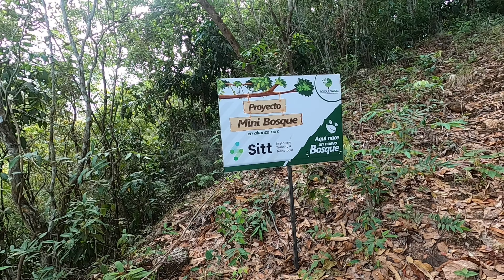SITT: Una Aventura de Conservación de Bosque Adulto🌳. Parte 2/2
En esta emocionante continuación de nuestra misión de conservación en Bosque Nagal, te llevaremos más allá de la siembra de árboles para mostrarte la importancia vital de conservar nuestros preciosos bosques. Acompáñanos mientras exploramos cómo protegemos y preservamos los 250 árboles de SITT. Descubre cómo nuestras acciones de conservación no solo benefician a nuestro entorno natural, sino también a las generaciones futuras.

¡Únete a nosotros en este viaje hacia un futuro más verde y sostenible! 🌳💚